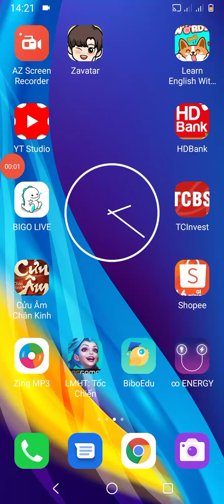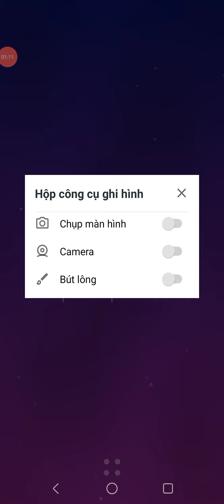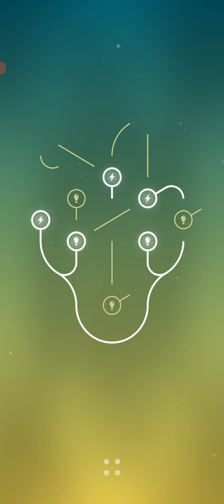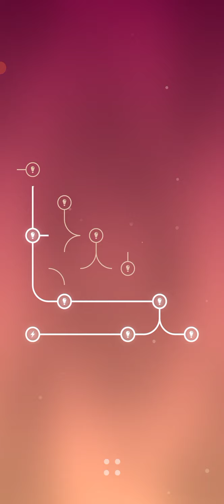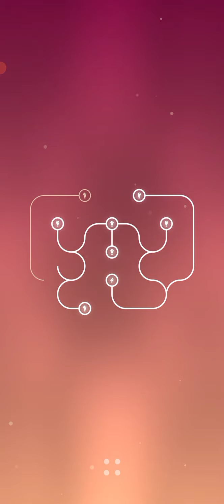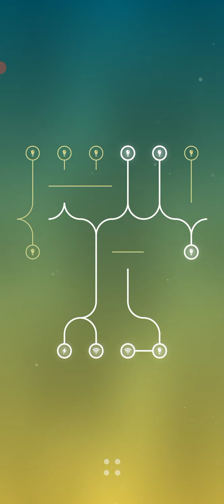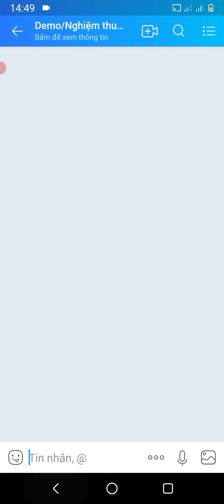Game mobile | Infinity Games | Energy game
Please subs for me, thanks
                           Nguyen Thanh Long
                          Dong A Bank